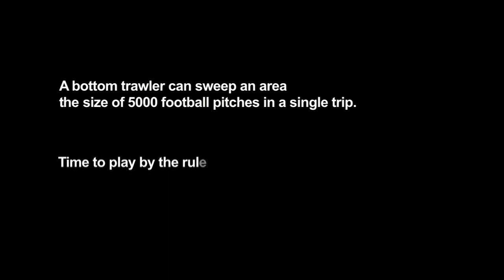The Bottom Line - presented by Sigourney Weaver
Bottom trawling is laying waste to the precious ecosystems of the deep sea. Sigourney Weaver calls on delegates of the UN to take immediate action to stop this destruction.